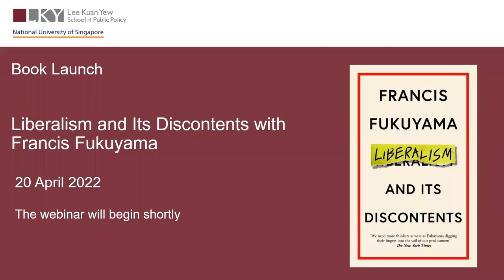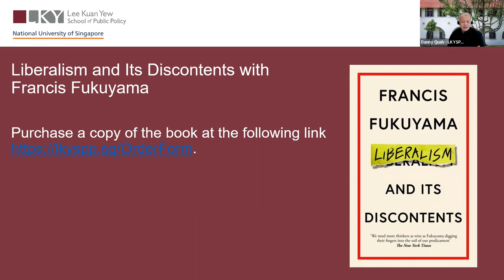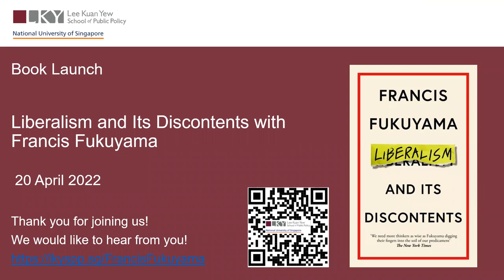[Book Launch] Liberalism and Its Discontents with Francis Fukuyama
Liberalism - the comparatively mild-mannered sibling to the more ardent camps of nationalism and socialism - has never been so divisive as today. From Putin's populism, the Trump administration and autocratic rulers in democracies the world over, it has both thrived and failed under identity politics, authoritarianism, social media and a weakened free press the world over.

Since its inception following the post-Reformation wars, liberalism has come under attack from conservatives and progressives alike, and today is dismissed by many as an 'obsolete doctrine'. In this brilliant and concise exposition, Francis Fukuyama sets out the cases for and against its classical premises: observing the rule of law, independence of judges, means over ends, and most of all, tolerance.

A copy of Francis Fukuyama Liberalism and Its Discontents book is sold at S$36.00 (incl. GST) and can be purchased at the following

Speaker:
Prof Francis Fukuyama,
Olivier Nomellini Senior Fellow, Stanford University's Freeman Spogli Institute for International Studies (FSI), and Director of Stanford's Ford Dorsey Master's in International Policy

Chairperson:
Prof Danny Quah,
Dean and Li Ka Shing Professor in Economics, Lee Kuan Yew School of Public Policy